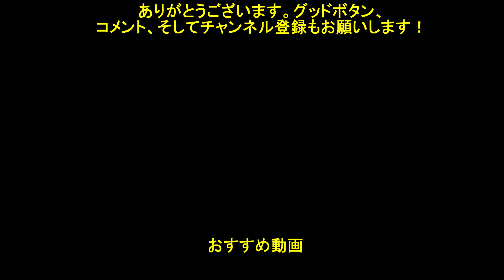ダンまちIV サイドストーリー18 発見 【ダンメモ 特別ストーリー】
ダンジョンに出会いを求めるのは間違っているだろうかIV　サイドストーリー18

原作外伝「ソード・オラトリア」9巻エピソード 大冒険譚「風の追憶」 Part1/3
原作外伝「ソード・オラトリア」9巻エピソード 大冒険譚「風の追憶」 Part2/3
原作外伝「ソード・オラトリア」9巻エピソード 大冒険譚「風の追憶」 Part3/3
2021バレンタイン 冒険譚「異端甘友祭」 の最後の話「ネクスト・プロローグ」